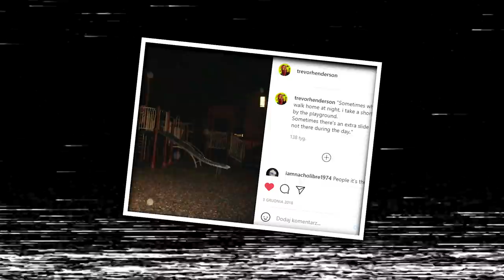CZYM JEST EXTRA SLIDE?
Hmmmm, zjeżdżalnie w Maku jednak nie są takie... dziwne